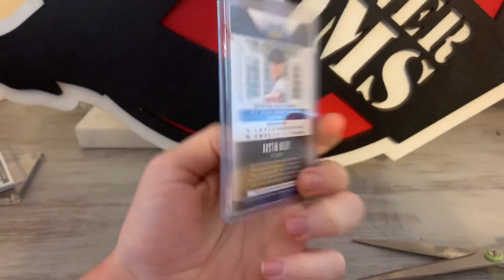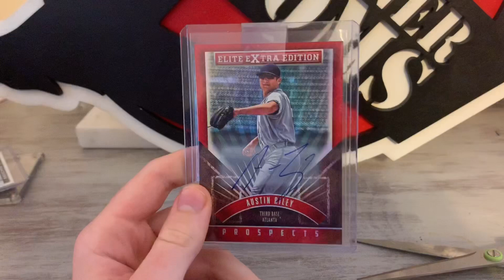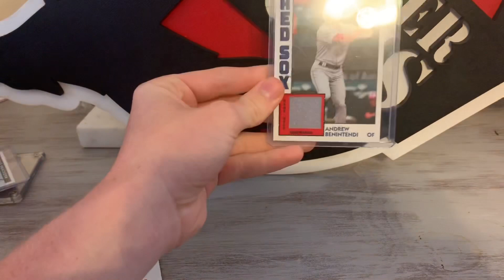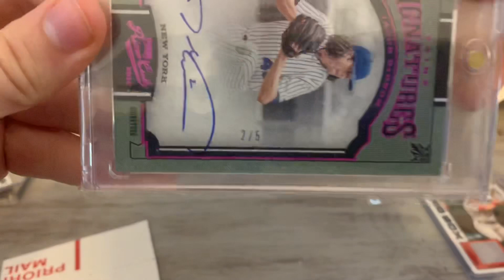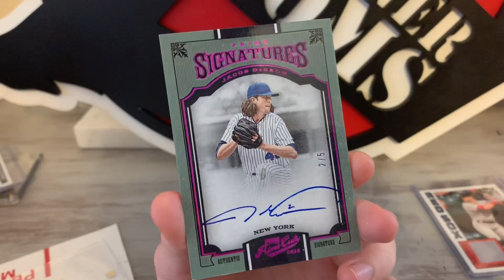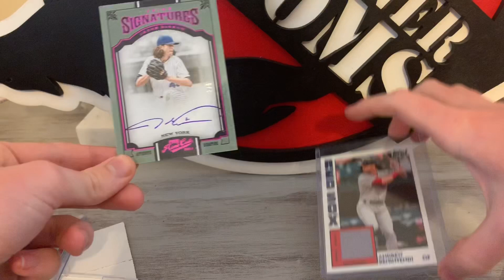Baseball Card Mail Day! Sick Austin Riley Auto!